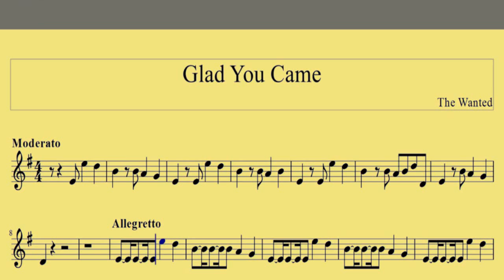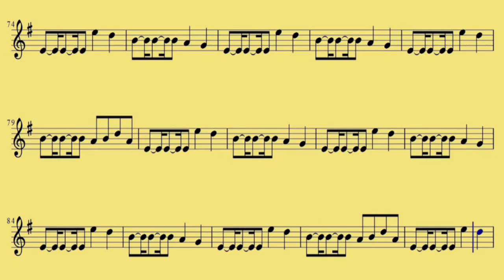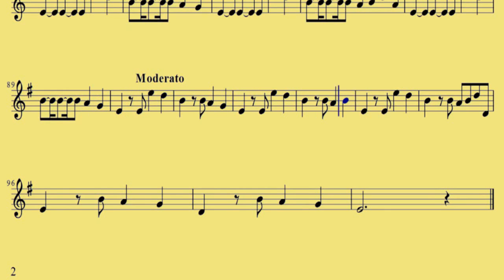Alto Sax Glad You Came The Wanted